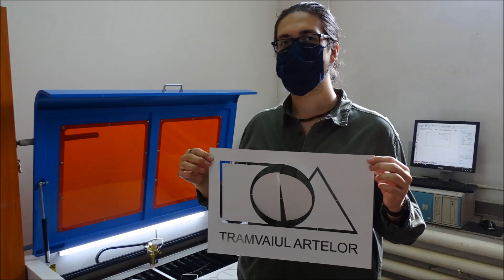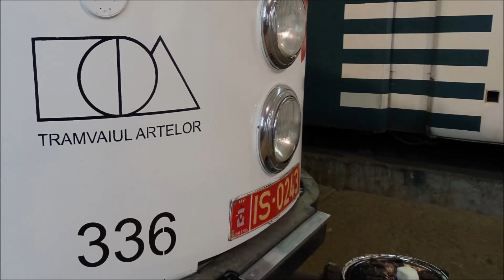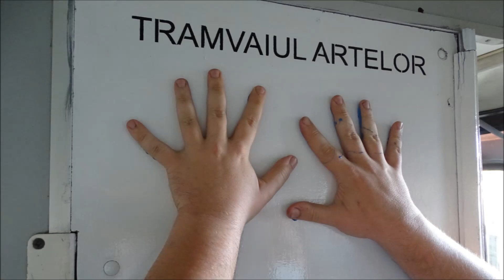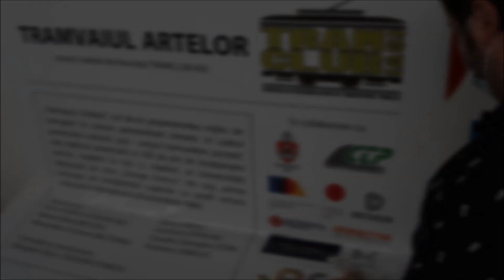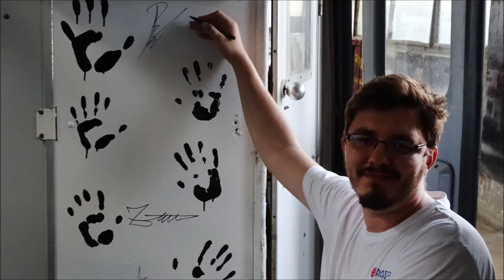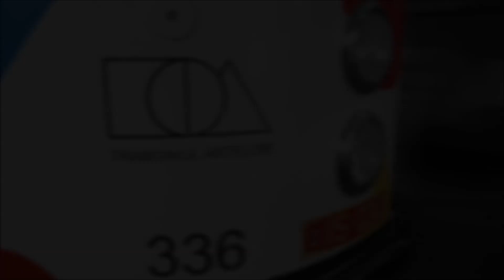Tramvaiul Artelor - Atelier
La aniversarea a 160 ani de învățământ artistic ieșean, Universitatea Națională de Arte „George Enescu” își propune să realizeze un proiect festivalier ambițios care va transcende inițiativele de acest fel din edițiile aniversare precedente. În cursul lunii octombrie 2020, Universitatea Națională de Arte „George Enescu”, din Iași, organizează numeroase activități de amploare pentru a marca importanța evoluției academice de peste un secol și jumătate.

Seria evenimentelor este deschisă de lansarea „Tramvaiului Artelor”, cel de-al șaisprezecelea mijloc de transport public personalizat tematic, în cadrul proiectului cultural „Iași - orașul tramvaielor pictate”, realizat de către Asociația Tramclub Iași, în parteneriat cu Compania de Transport Public Iași, Universitatea Națională de Arte „George Enescu” și Fabrica de vopsele National Paints. „Tramvaiul Artelor” este dedicat aniversării a 160 de ani de învățământ superior artistic la Iași și a tot atâtor ani de la înființarea Universității Naționale de Arte „George Enescu” din Iași, prima instituție de învățământ superior cu profil artistic din România.

Compoziția grafică a vagonului face trimitere la cele trei paliere ale Artelor, regăsite de altfel în logo-ul universității ieșene prin culorile Albastru - Muzică, Roșu - Arte vizuale și Galben - Teatru, transpuse pe forme geometrice primare (pătrat, cerc, triunghi). Pornind de la premisa că artistul „își lasă amprenta” prin propria creație, „Tramvaiul Artelor” oferă posibilitatea viitorilor artiști, încă studenți ai universității, să contribuie cu propria amprentă în cadrul unui proiect dedicat comunității. De asemenea, tehnica de lucru aleasă face trimitere la modestia caracteristică artiștilor, precum și la însemnătatea mâinii ca instrument de lucru atât pentru artiștii vizuali, cât și pentru instrumentiști, coregrafi și actori (Concept grafică: Designer Silviu Teodor-Stanciu, Drd. Tiberiu Teodor-Stanciu). Spectrul cromatic, alcătuit din cele trei culori primare, roșu, galben și albastru, reprezintă esența, baza fiecărei lucrări artistice. Datorită spectrului cromatic ales, vehiculul va deveni un reper vizual în țesutul urban ieșean.

„Tramvaiul Artelor” va deveni un vector de promovare a domeniului artistic pe plan local și o gazdă a unor evenimente cultural-artistice precum expoziții de arte vizuale, lansări de carte, cafe-concert în tramvai, teatru în tramvai, etc.

Proiectul a fost aplicat prin implicarea unui grup de studenți ai Facultății de Arte Vizuale și Design din cadrul Universității Naționale de Arte „George Enescu” (Oana Agignoaei, Diana Băcioiu, Alexandru Bălteanu, Rareș Crețu, Andreea Sofrone, Claudiu Stan, Andreea Zabulic ), sub îndrumarea designerului Silviu Teodor-Stanciu. Inițiativa este susținută de către Primăria Municipiului Iași, Compania de Transport Public Iași, Fabrica de vopsele National Paints și Simigeria Petru.